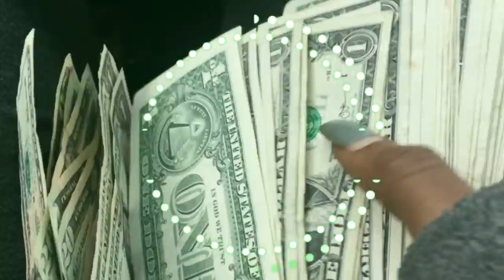How To Manage Your Money As A Stripper// STRIPPER DIARES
*** DO NOT FORGET TO CHEK OUT PART 1 (TOP THREE REASONS TO DO YOUR TAXES AS A STRIPPER)

Hey Babes!! I hope you guys found this video informative and helped give you a better idea on how to manager your money. And if you guys are interested in me doing a challenge video definitely let me know!  If you guys have any video suggestions or questions leave them in the comments below.